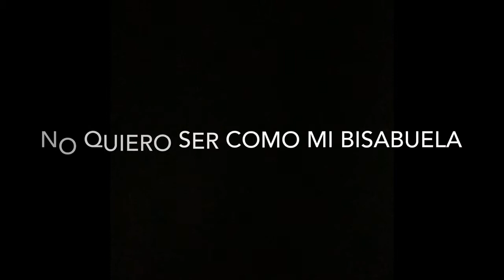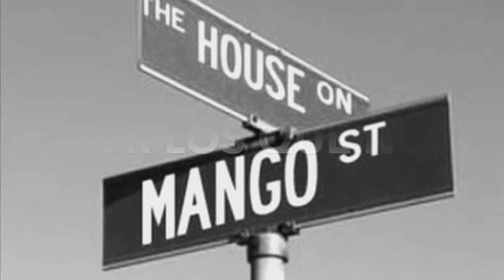La Casa En Mango Street trailer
Spanish 4 final